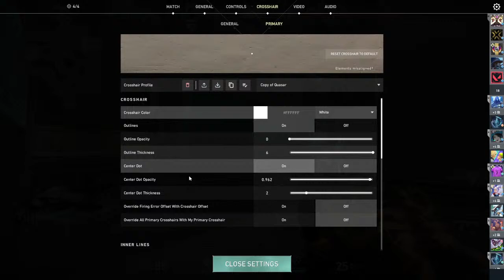Kai Po Che | Valorant Live | Ascendant Grind - 15 Jan 2024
Valorant Live